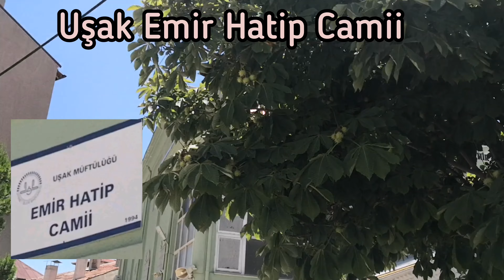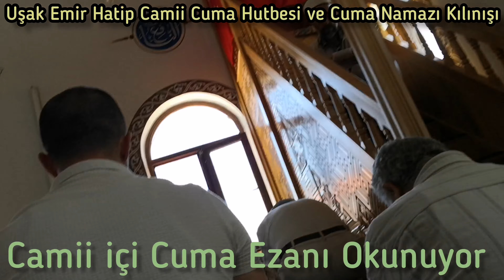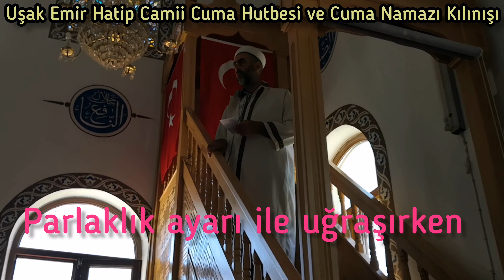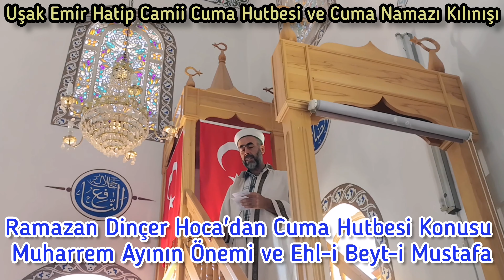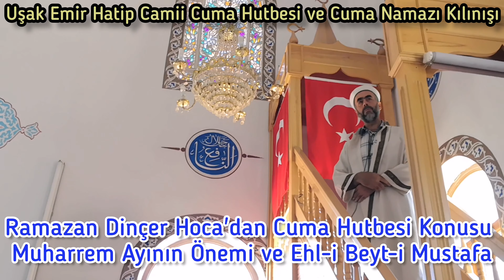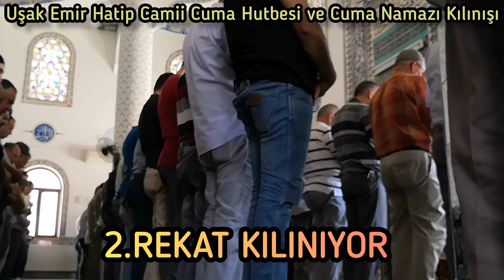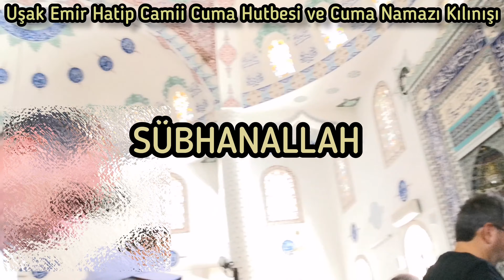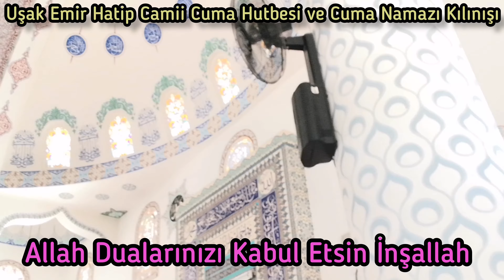Uşak Emir Alem Camii Ramazan Dinçer Hoca Cuma Hutbesi Muharrem Ayının Önemi ve Ehl i Beyti Mustafa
Uşak Emir Alem Camii Cuma Namazı için gittim,
Uşak Emir Alem Camii Ramazan Dinçer Hoca Cuma hutbesini dinledim,
Cuma Hutbesi Konusu Muharrem Ayının Önemi ve Ehl i Beyti Mustafa,
Muharrem Ayında neler olmuştur?,
Muharrem Ayının önemi nedir?,
Muharrem ayı için Peygamber Efendimiz (s.a.s) hürmete layık mübarek bir aydır,
Ramazan'dan sonra en faziletli oruç ne zaman tutulur?,
Allah'ın ayı olan Muharrem'de tutulan oruçtur,
Muharrem ne demektir?,  hürmet edilen anlamındadır,
Muharrem Orucu Aleviler için bir Matem Orucudur,
Hz. Hüseyin ve beraberindeki 71 kişi Muharrem ayında Kerbela'da Yezid'in ordusu tarafından Kerbela Çölü'nde şehid edilmiştir,
Muharrem ayı Neden Allah'ın ayı olarak nitelendirilir?,
Muharrem savaşmanın haram kabul edildiği dört aydan birinin adıdır,
Muharrem ayında nelere dikkat etmeliyiz?
Muharrem ayında yapılması gerekenler nelerdir?,
Muharrem Ayında Mübarek günlerde namaz kılınmalıdır,
İlk önce kaza namazları kılınabilir,
Ayrıca Kur'an okumak ve anlamak, Dinî eserlerden istifade etmek,
Zikir ve Salavatla meşgul olunmalı,
Dünya işlerinden uzak durulmalıdır,
Muharrem ayı içerisinde oruç tutmak müstehabtır,
Muharrem ayında neler yapılmaz?,
Muharrem orucunun başlamasıyla eğlence yerleri kapatılır,
Eğlence yapılmaz,
Kan akıtılmaz,
Can incitilmez, Düğün, Nişan, Sünnet ve benzeri eğlence türü kutlamalar yapılmaz,
 Oruçlu iken Et yenilmez su içilmez insana zevk veren her türlü eylemden sakınılır,
Muharrem ayında et neden yenmez?,
12 gün boyunca cana kıymanın haram olduğuna inanılır,
Muharrem in kelime anlamı nedir?,
Muharrem Hicri takvime göre yılın birinci ayıdır,
Muharrem Arapça bir kelimedir,
Kelime kökü itibarıyla "haram"dan türemiştir,
Sözcük karşılığı  haram olan yasaklanan anlamındadır,
Subject of Friday Sermon: The Importance of the Month of Muharram and Ahl al-Bayti Mustafa,
What happened in the Month of Muharram?
What is the importance of the Month of Muharram?
Muharram is a holy month worthy of respect for our Prophet (pbuh).
When is the most virtuous fast after Ramadan?
It is the fasting observed in Muharram, the month of Allah,
What does Muharrem mean? It means respected,
Muharrem Fast is a Mourning Fast for Alevis,
Hz. Hussein and 71 people with him were martyred in the Karbala Desert by Yazid's army in Karbala in the month of Muharram.
Why is the month of Muharram described as the month of Allah?
Muharram is the name of one of the four months in which fighting is considered haram.
What should we pay attention to in the month of Muharram?
What should be done in the month of Muharram?
Prayer should be performed on holy days in the Month of Muharram,
First, missed prayers can be performed,
In addition, reading and understanding the Quran, benefiting from religious works,
One should be busy with Dhikr and Salavat,
One should stay away from worldly affairs,
It is recommended to fast during the month of Muharram.
What should not be done in the month of Muharram?
With the beginning of the Muharram fast, entertainment venues are closed,
There is no entertainment,
No blood is shed,
No one will be hurt, Wedding, Engagement, Circumcision and similar entertainment celebrations will not be held,
 While fasting, meat is not eaten, water is not drunk, and all activities that give pleasure are avoided.
Why can't meat be eaten in Muharram?
It is believed that killing oneself is haram for 12 days.
What is the word meaning of Muharrem?
Muharram is the first month of the year according to the Hijri calendar.
Muharrem is an Arabic word,
The word is derived from the root word "haram".
The literal meaning of the word is haram, forbidden.
शुक्रवार उपदेश का विषय: मुहर्रम और अहल अल-बायती मुस्तफा के महीने का महत्व,
मुहर्रम के महीने में क्या हुआ था?
मुहर्रम महीने का क्या महत्व है?
मुहर्रम हमारे पैगंबर (पीबीयू) के लिए सम्मान के योग्य एक पवित्र महीना है।
रमज़ान के बाद सबसे नेक रोज़ा कब है?
यह अल्लाह के महीने मुहर्रम में मनाया जाने वाला रोज़ा है।
मुहर्रम का क्या अर्थ है? इसका अर्थ है सम्मानित,
मुहर्रम व्रत एलेविस के लिए एक शोक व्रत है,शहीद कर दिया था.
मुहर्रम के महीने को अल्लाह का महीना क्यों बताया गया है?
मुहर्रम में मांस क्यों नहीं खाया जा सकता?
ऐसा माना जाता है कि 12 दिनों तक खुद को मारना हराम है।
मुहर्रम शब्द का अर्थ क्या है?
हिजरी कैलेंडर के अनुसार मुहर्रम साल का पहला महीना है।
मुहर्रम एक अरबी शब्द है,
यह शब्द मूल शब्द "हरम" से लिया गया है।
इस शब्द का शाब्दिक अर्थ हराम, वर्जित है।
موضوع خطبة الجمعة: أهمية شهر المحرم وأهل البيت المصطفى،
ماذا حدث في شهر محرم الحرام؟
ما أهمية شهر محرم الحرام؟
محرم شهر مقدس يستحق احترام نبينا صلى الله عليه وسلم.
متى يكون أفضل الصيام بعد رمضان؟
وهو صيام شهر المحرم، شهر الله،
ماذا يعني محرم يعني محترم
صوم المحرم هو صوم حداد عند العلويين،
لماذا وصف شهر المحرم بشهر الله؟
والمحرم اسم من الأشهر الأربعة التي يحرم فيها القتال.
ما الذي يجب أن ننتبه إليه في شهر المحرم؟
ما الذي يجب فعله في شهر المحرم؟